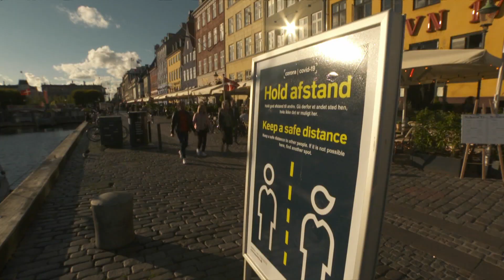How Denmark safely sent kids back to school during the pandemic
A few months after returning to school, students in Denmark have a full classroom without physical distancing or masks. Officials credit a phased-in approach with a focus on hygiene for allowing classrooms to look somewhat normal.